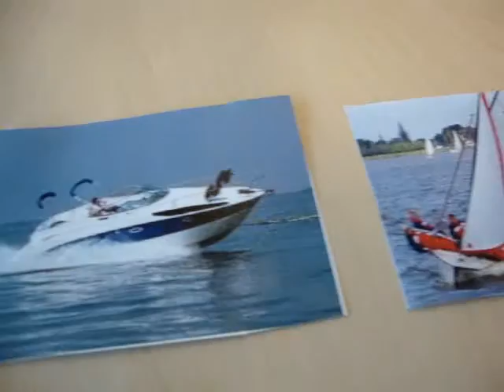Doemiddag 6 maart groep 2